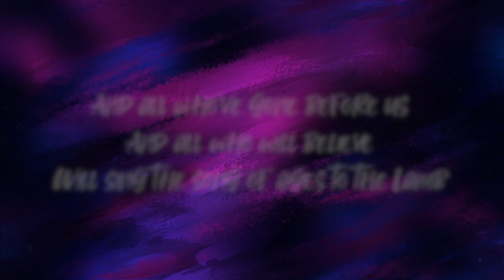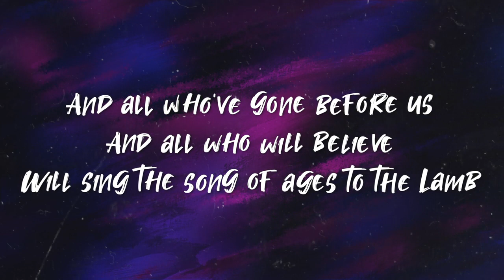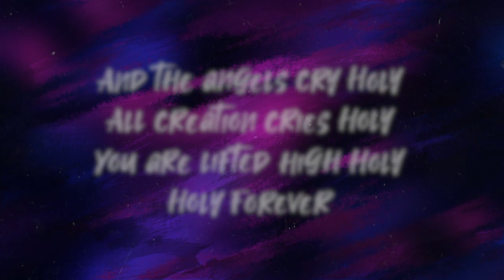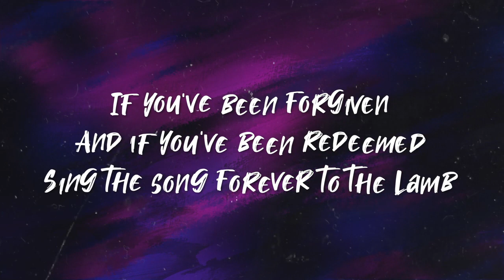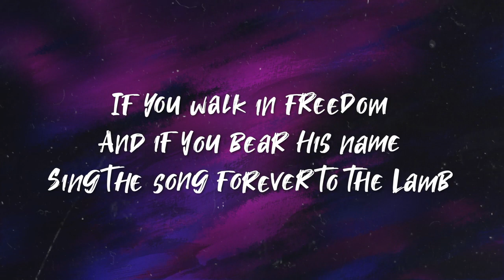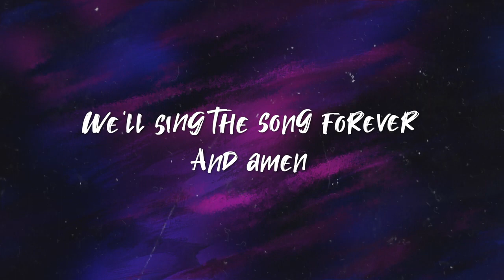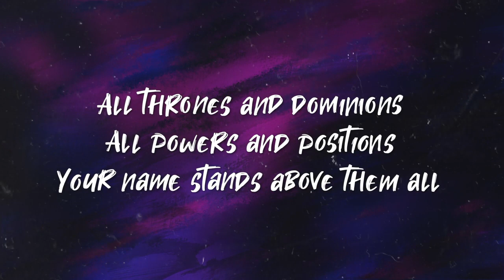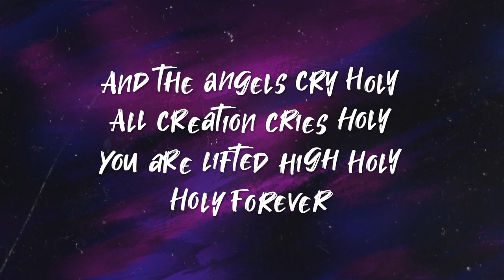Holy Forever ~ Chris Tomlin ~ lyric video